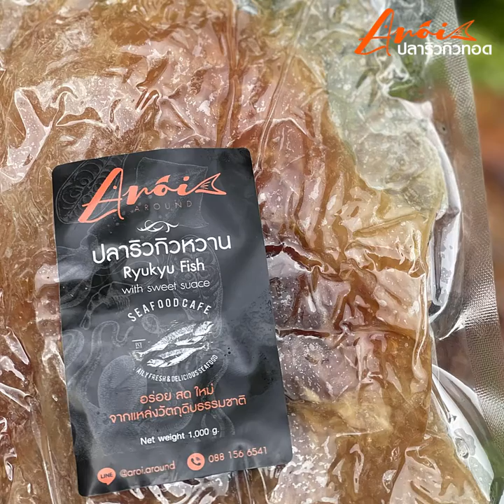เคล็ดลับวิธีทอด ปลาริวกิวหวานทอด แผ่นยาว แผ่นกลมแก้ว ทานง่าย อร่อยง่ายทั้งบ้านกักตัวไม่กลัวโควิด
เคล็ดลับวิธีทอด ปลาริวกิวหวานทอด แผ่นยาว แผ่นกลมแก้ว เด็กทานได้ ผู้ใหญ่ก็ทานดี อร่อยง่ายทั้งบ้าน

วิธีทอด ปลาริวกิวหวานทอด แผ่นยาว แผ่นกลมแก้ว

👩‍🍳ทานเล่นก็เพลิน ทานกับข้าวหรือข้าวต้มก็อร่อย ปลาริวกิวหวาน มีทั้งแบบแผ่นแร่ตัวยาว และแบบกลมแก้ว อร่อย โปรตีนจากปลาทะเลสูง ประโยชน์เยอะมาก เด็กทานได้ ผู้ใหญ่ก็ทานดี ริวกิวหวานเนื้อนิ่มไม่แข็ง เมนูที่กล้ารับประกันความอร่อย ผิดหวังจากที่อื่น มาลองร้านนี้สิคะ รับรองอร่อยจนหยุดไม่ได้จริงๆค่ะ
✅ สด ใหม่ เนื้อใส สะอาด ไม่มีค้างสต๊อค
✅ สินค้าบรรจุซีลสูญญากาศอย่างดี เนื้อนิ่มไม่แข็ง บอกเลยติดใจทั้งบ้านแน่นอน ที่สำคัญปลอดสาร 100%
💢ปลาริวกิวหวาน กลมแก้ว
🐟ขนาด 1000 กรัม
💢ปลาริวกิวหวาน แผ่นตัวยาว

ค่าจัดส่ง 50 บาท

🛒 มีทั้งแบบเก็บเงินปลายทางและแบบโอนค่ะ
สอบถามได้ที่ m.me/aroi.around
LINE : @aroi.around